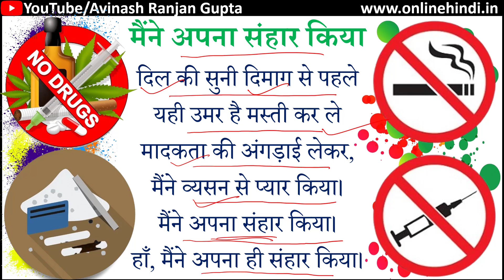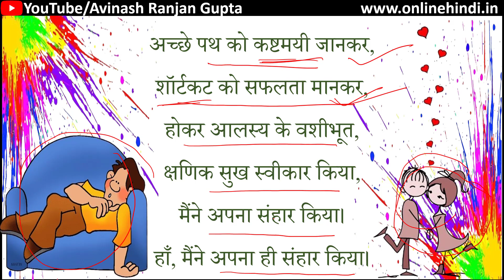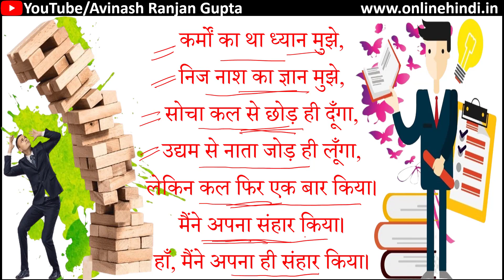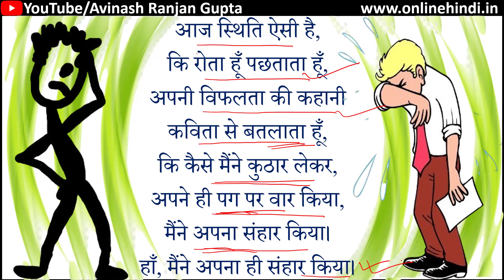मैंने अपना संहार किया... एक कविता | Maine Apna Hi Sanhaar Kiya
इस कविता में आप इस बात से अवगत हो जाएँगे कि प्राथमिक स्तर पर किए गए गलतियों का भविष्य निर्माण पर कितना बुरा असर पड़ता है।